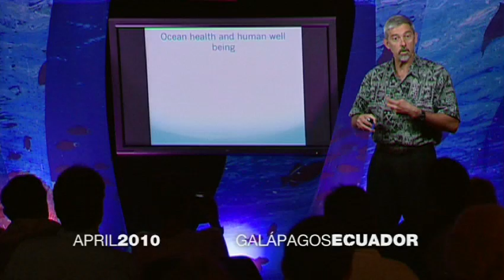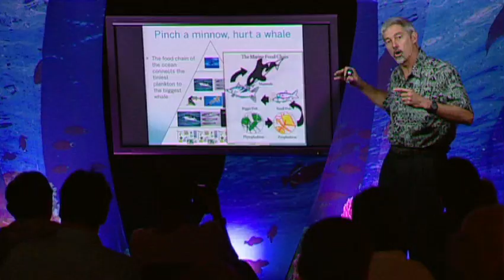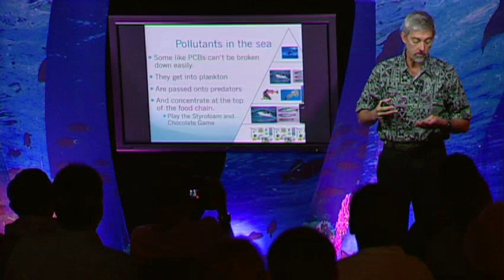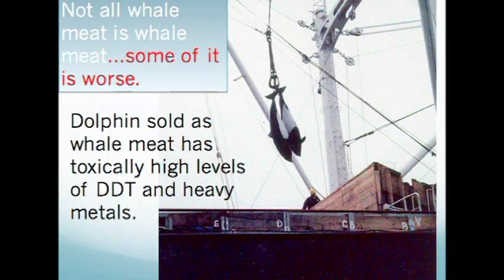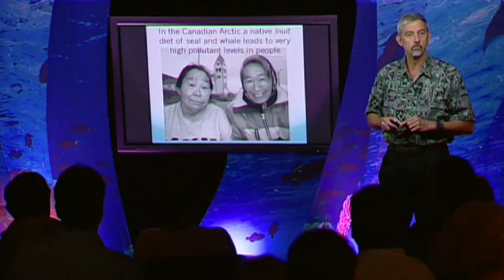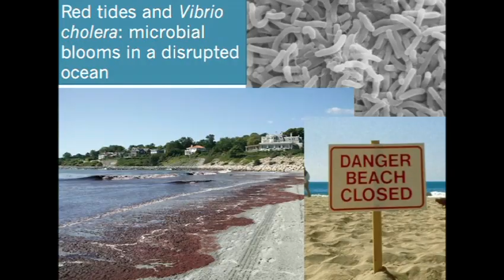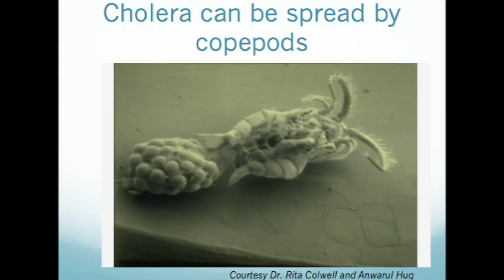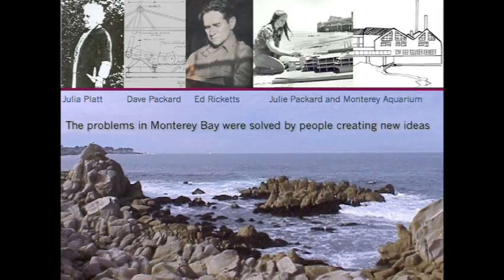Stephen Palumbi: Following the mercury trail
There's a tight and surprising link between the ocean's health and ours, says marine biologist Stephen Palumbi. He shows how toxins at the bottom of the ocean food chain find their way into our bodies, with a shocking story of toxic contamination from a Japanese fish market. His work points a way forward for saving the oceans' health -- and humanity's.